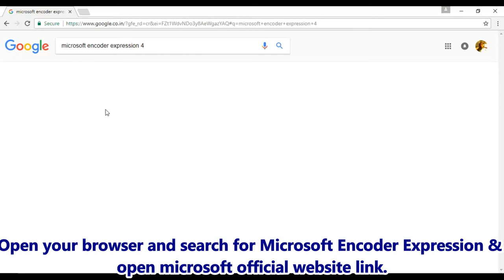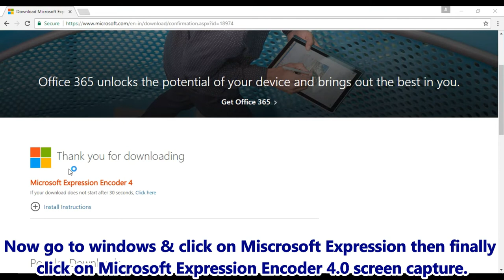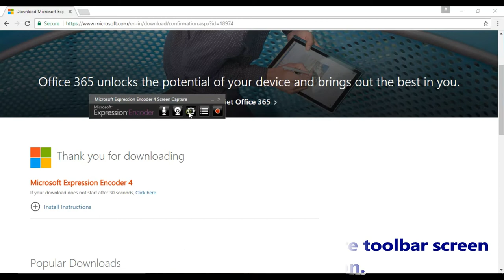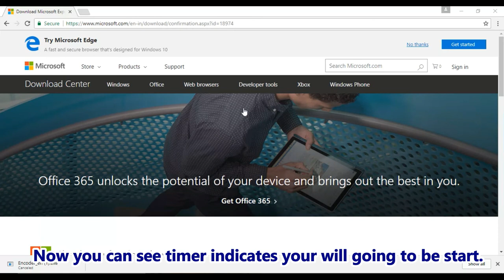How to Record Yor Computer Screen Using Microsoft Expression Encoder- Best Screen Recorder.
1. Open your browser and search for Microsoft Encoder Expression & open microft official website link.
2. Now select language & click on Download Button.
3. Now install Microsoft Encoder Expression software.
4. Now go to windows & click on Miscrosoft Expression then finally click on Microsoft Expression Encoder 4.0 screen capture.
5. Now you can see a small screen capture toolbar screen.
6.Click on setting.
7.Click on Screen tab and adjust settings accordingly.
8.Similarly set other tabs.
9.Now click on Record Button & select screen size which you want to record & click on record button.
10. Now you can see shotcuts used while recording your screen.
11. Now you can see timer indicates your will going to be start.
12. In this way you can record and stop atlast when you complete your recording.